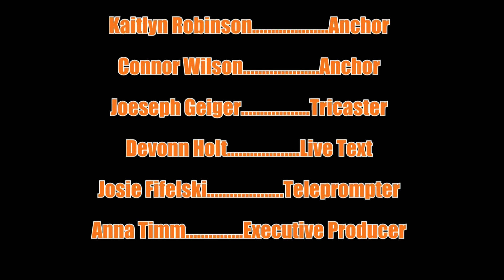MiTK News for 10/12/18